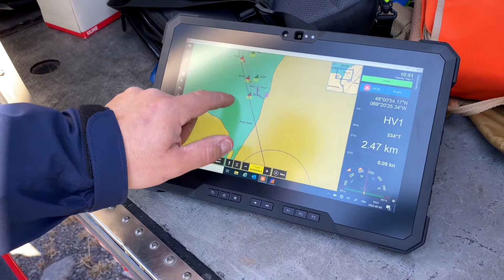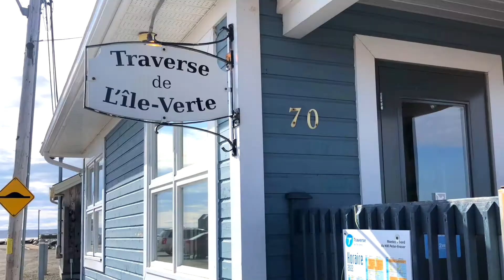Pose de bouées par hélicoptère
Imaginez si au lieu des bouées, une voie navigable était délimitée par des arbres 🌳? Feuillus à tribord, conifères à bâbord. Heureusement, cette époque est révolue! Voyez comment nos hélicoptères font le travail maintenant à L’île-Verte (Québec). Spectaculaire n'est-ce pas?